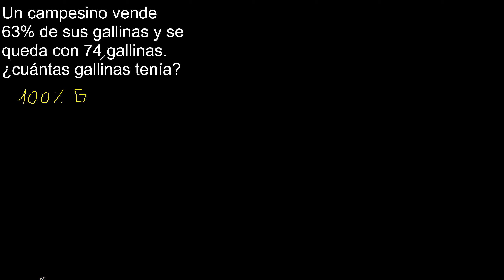Un campesino vende 63% de sus gallinas y se queda con 74 gallinas. cuántas gallinas tenía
problemas de porcentajes
como resolver un problemas de porcentajes
ejercicios con ejercicios de porcentajes
porcentajes mate316
aritmetica porcentajes
razonamiento matematico porcentajes